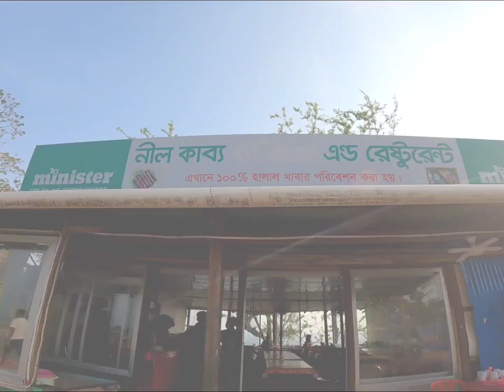মাত্র ১৫০০ টাকায় এক রুমে চারজন সাজেকের রিসোর্ট এ !! sajek vlog part 2